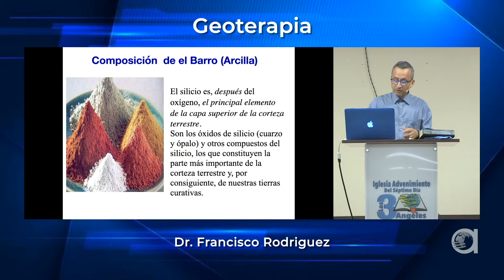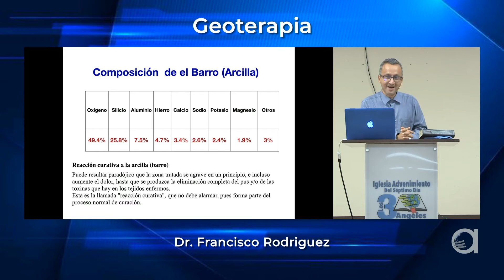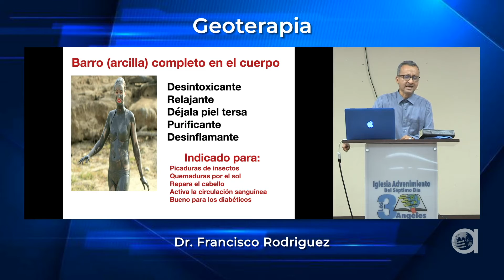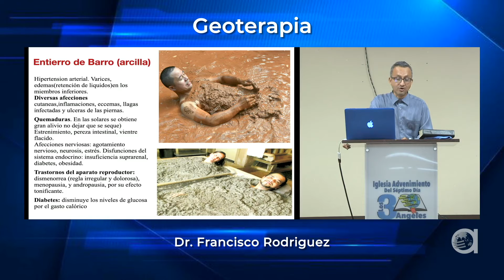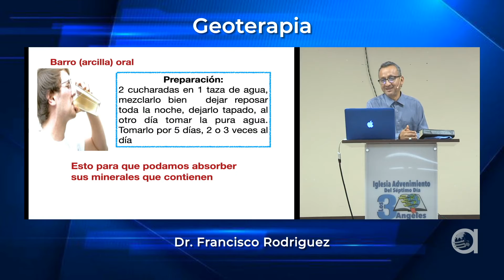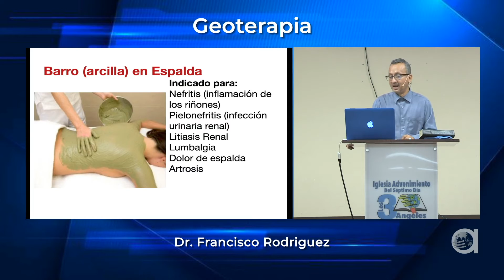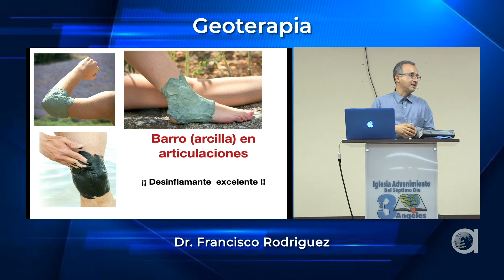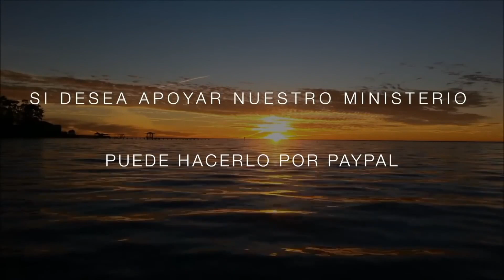Geoterapia | Dr. Francisco Rodriguez | Dallas, Tx | 10/12/2021